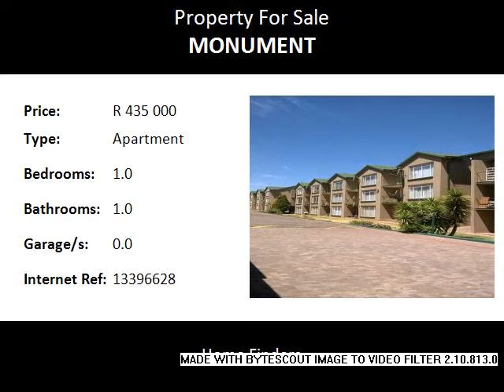1.0 Bedroom Apartment For Sale in Monument, Krugersdorp, South Africa for ZAR R 435 000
Bedrooms: 1.0
Bathrooms: 1.0
Garages: 0.0
Price: R 435 000

Property Description:

This beautiful 1 bedroom, ground floor apartment is situated in a well maintained complex. It is close to a variety of amenities such as shops and schools. The current rental income is R4100 pm. The unit has been occupied by the same tenant for the last 7 years thus making this a good investment. The sparkling pool in the complex is a added bonus. Low levy of R 575.00pm

Name: Carla Marnewick
Tel: